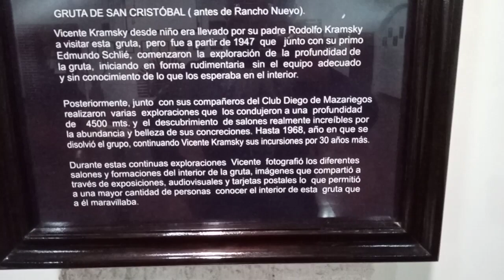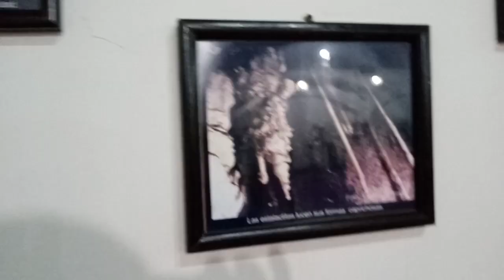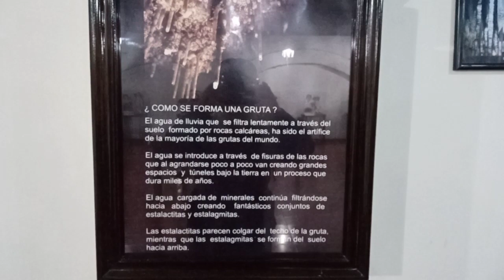22 ENE 2023 CHIAPAS VÍDEO 2 GRUTAS DE RANCHO NUEVO